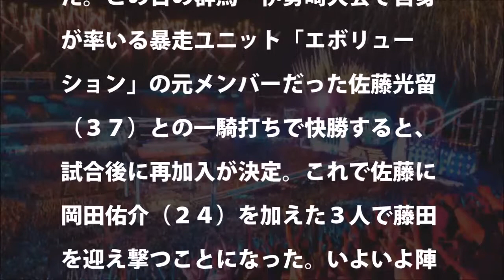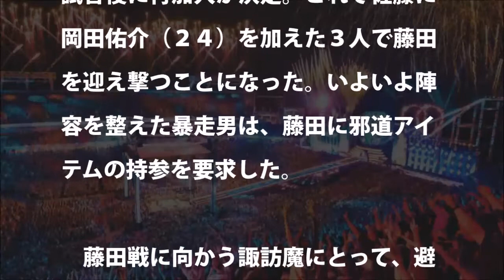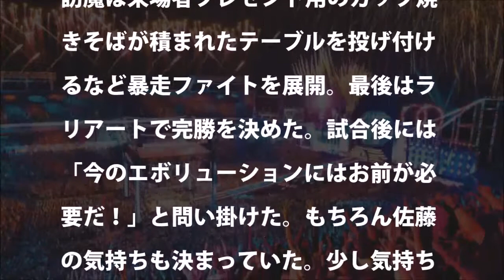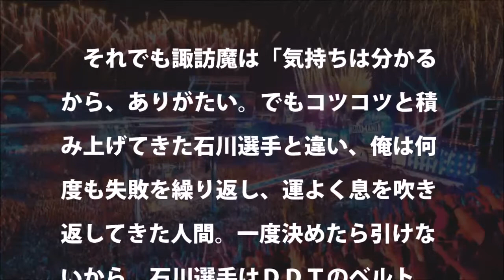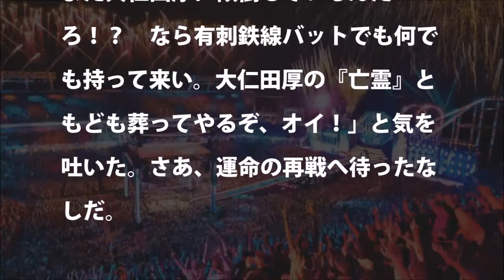【全日本プロレス】諏訪魔が揃えた！藤田迎撃メンバー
遺恨の諏訪魔出現にＩＧＦ騒然　スーツ姿で大阪大会　藤田和之は「胸くそ悪い」
猪木マジでビビってんじゃんｗｗ・・藤田の予想外のブチギレシーン！！
【プロレス】藤田和之VS澤田敦士　大晦日ＩＧＦ　“議員レスラー”澤田が野獣藤田に失神ＫＯ 2015年12月31日